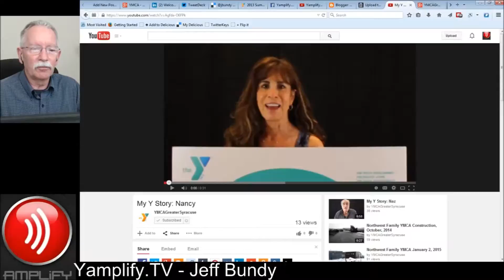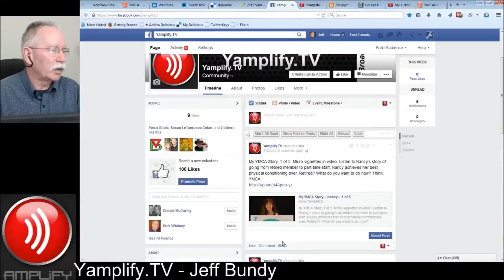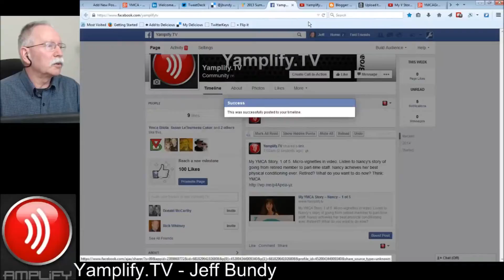BTS226: My YMCA Story - Nancy - 1 of 5